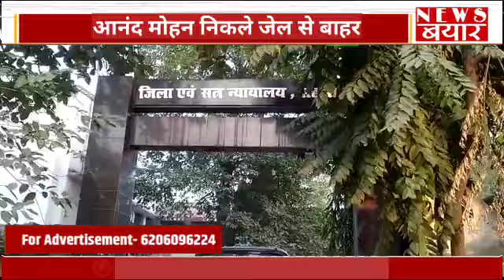आनंद मोहन निकले जेल से बाहर, समर्थकों में खुशी का माहौल।